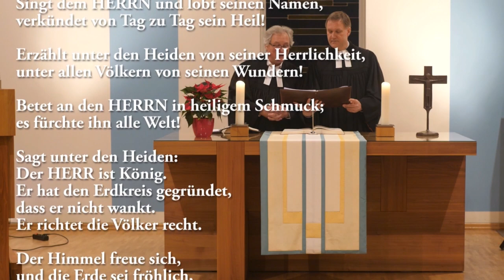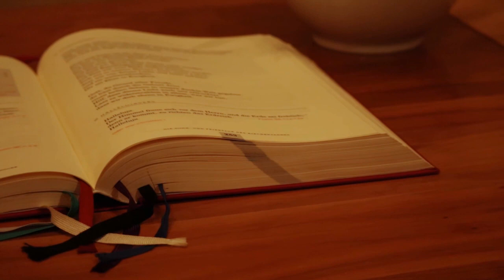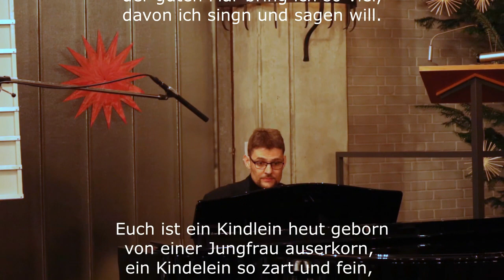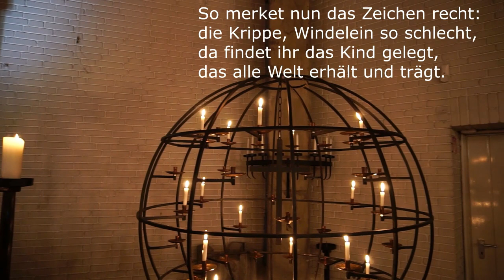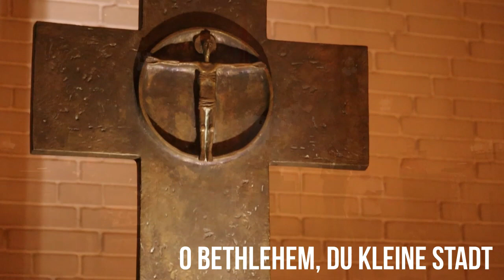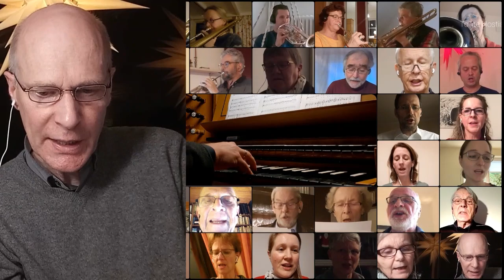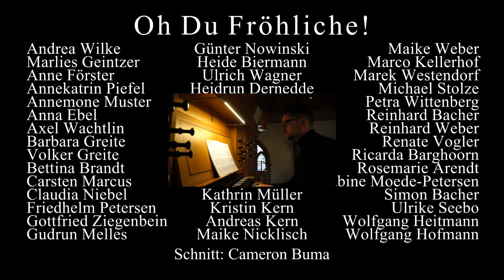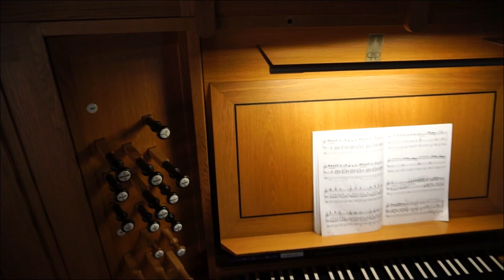Christmette, Weihnachten 2020, Nachbarschaft Buchholz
Die Nachbarschaft Buchholz hat gemeinsam aus den vier Kirchen in der Nordheide diese Christmette zusammengestellt.
Weitere Gottesdienste folgen an den beiden Weihnachtstagen auf unserem Kanal.
Kreuzkirche Sprötze
Martin-Luther-Kirche Holm-Seppensen
St. Johannis Kirche
St. Paulus Kirche